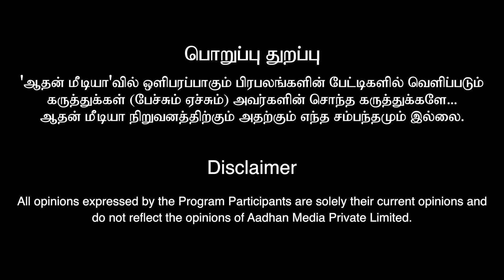Akash-க்கு இத்தனை Proposal வந்துருக்கா 😳 | Venkuzhali Team Exclusive Interview | Aadhan Cinema